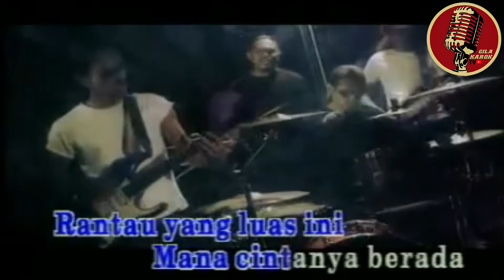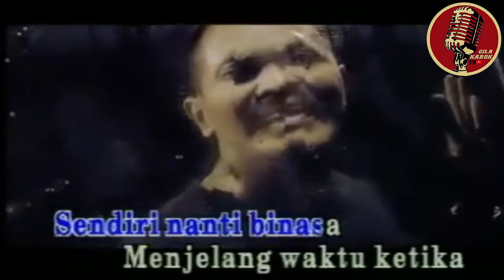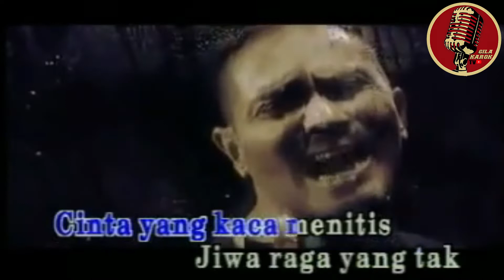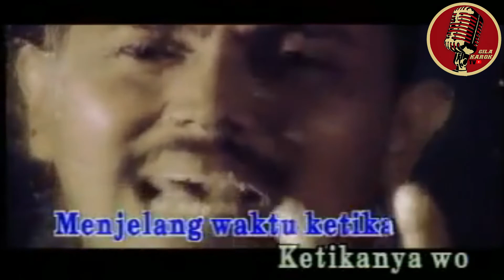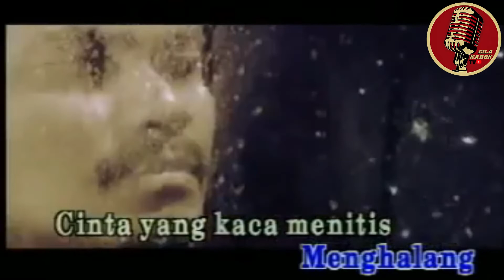XPDC - KACA (VERSI KARAOKE)